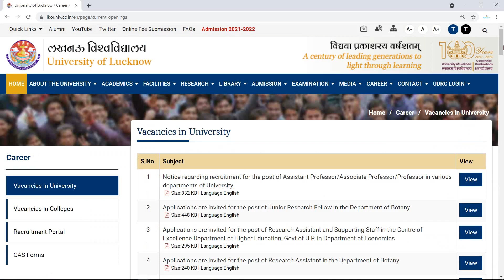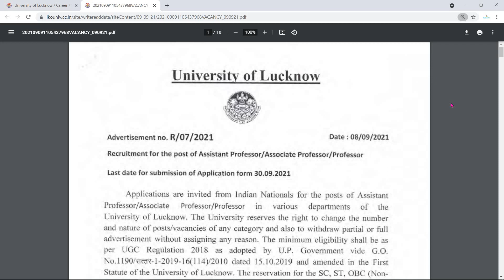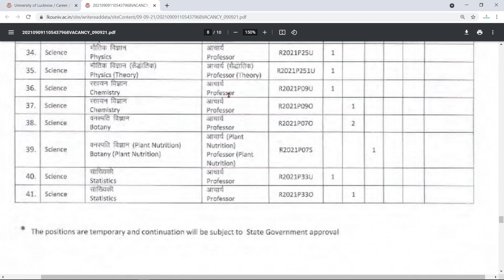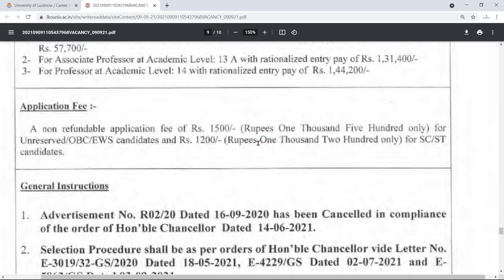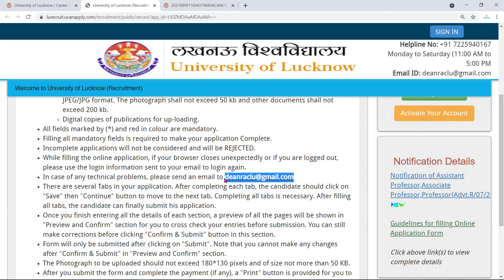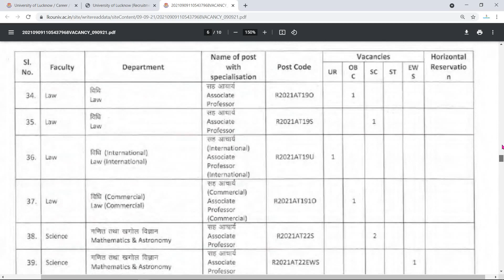Teaching Job Vacancy in Lucknow University